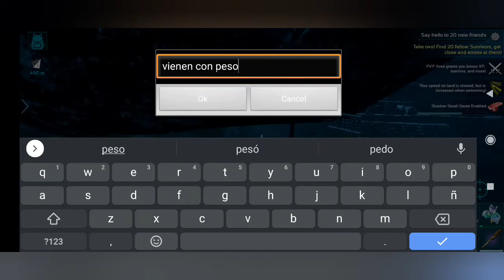ARK MOBILE SLEEPING BAG-ASIA-EASY-OFICIAL-PVCX ¿YKM?